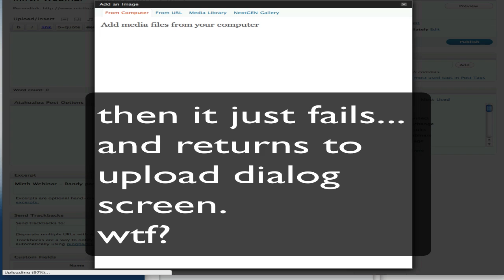wordpress upload problem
a large video fails to upload without any notice or warning or anything. it just fails